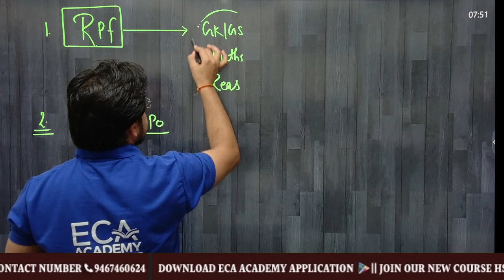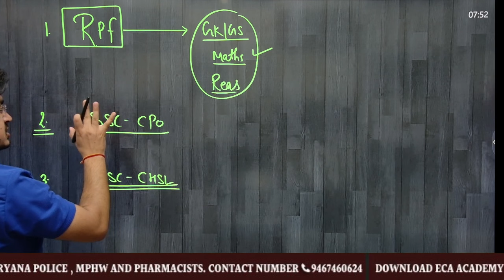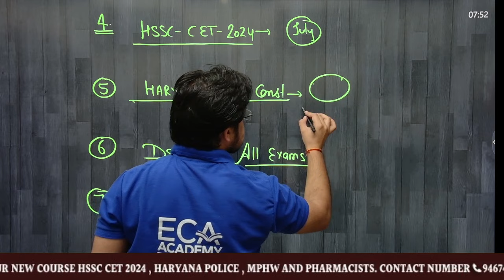Good News || जून और जुलाई में होने वाले Exams || HSSC CET UPDATE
abhimanyu batch link
full course for HSSC CET , SSC CHSL HARYANA POLICE AND RPF

 ECA Academy Now.

Get full PHARMACISTS BATCH // HSSC // DSSSB//AIIMS //ESIC  Course from ECA Academy Now.

Get full LAKSHAY 2.0 BATCH combo Course from ECA Academy Now.

 ECA Academy Now.
 2024 | UNIFORM BATCH ( FOUNDATION BATCH ) Course from ECA Academy Now.

SSC
BAKNKING
HSSC